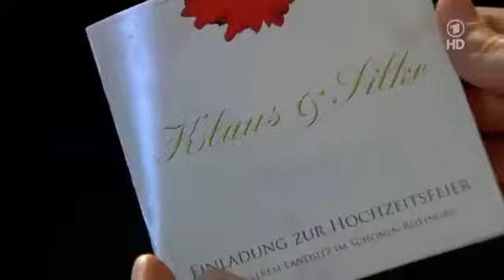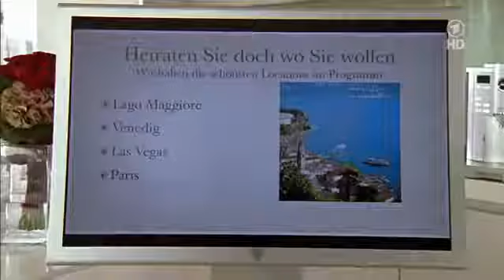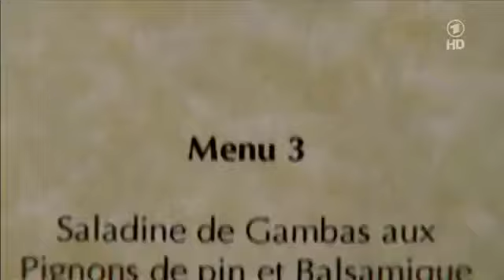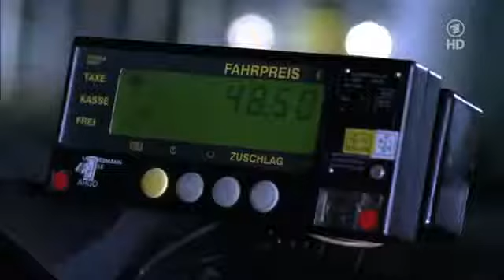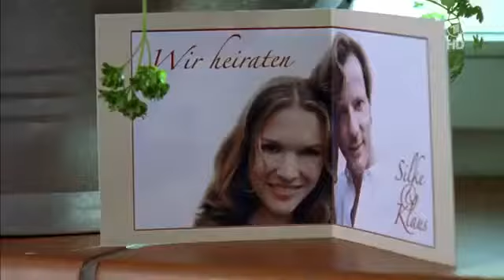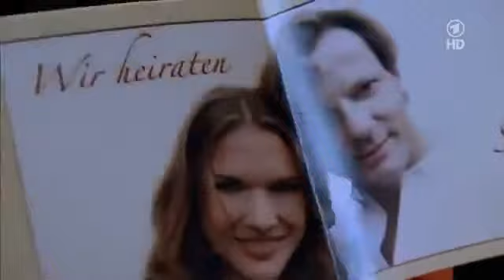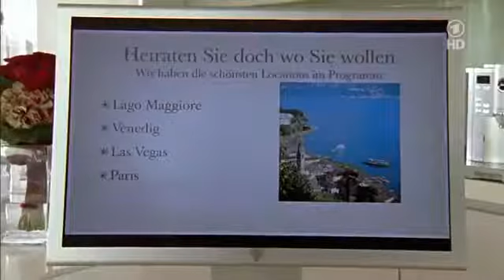Der Hochzeitswalzer Romanze 2008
Der Hochzeitswalzer Romanze 2008 Der Hochzeitswalzer Romanze 2008 Der Hochzeitswalzer Romanze 2008. Konzertpianistin Carlotta Basalle (Chiara ...